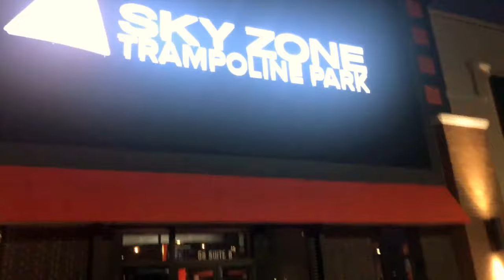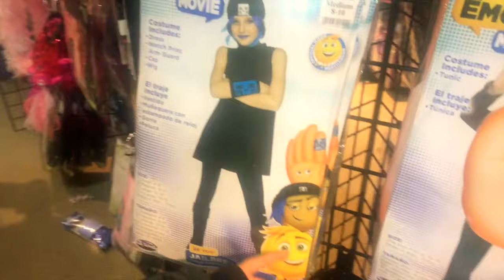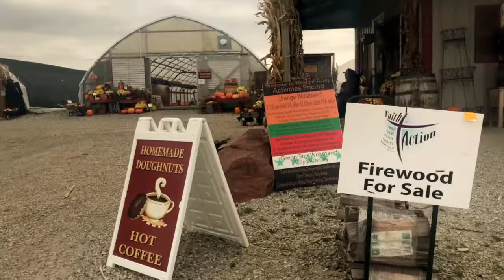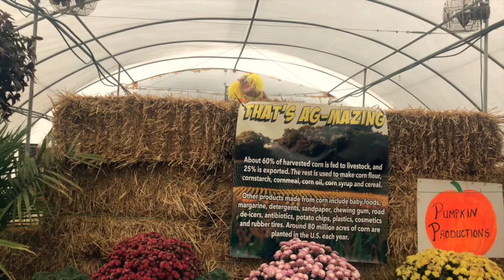IPAD PRO OR IPAD 5th GENERATION📲❓OUR HALLOWEEN VLOG🎃| HARPER'S SURPRISE